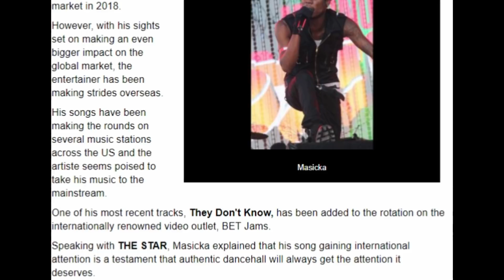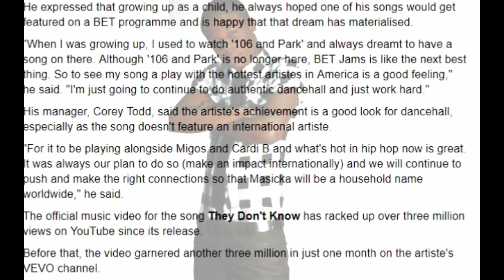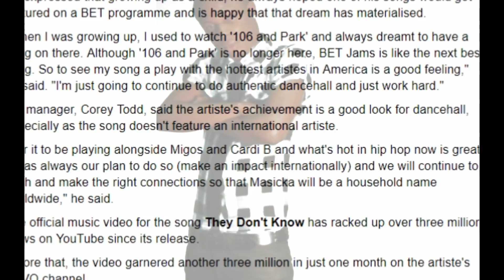Masicka - Talks with the (Jamaica STAR)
Masicka Tells the STAR his Dream has come TRUE